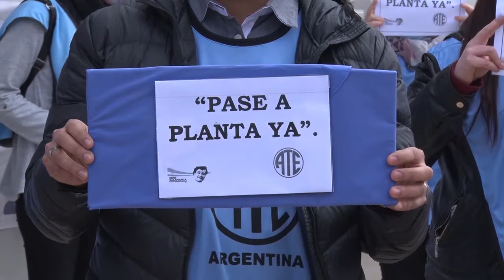Nueva protesta de trabajadores de salud